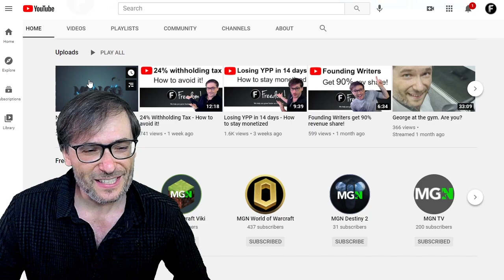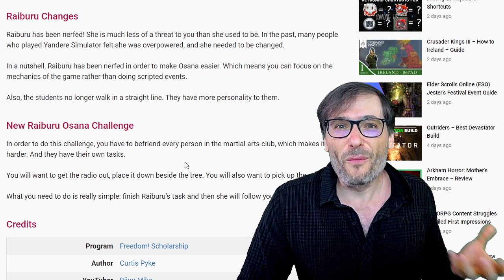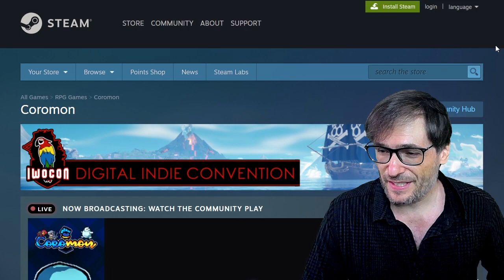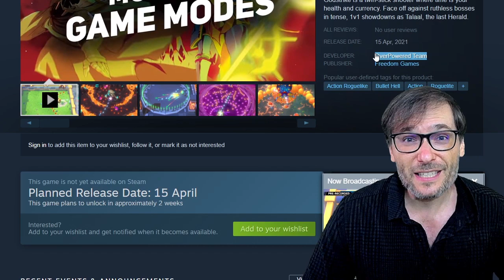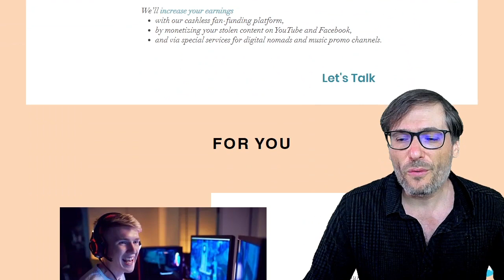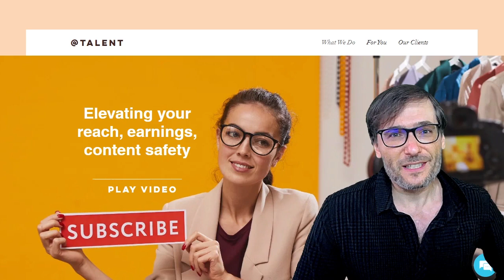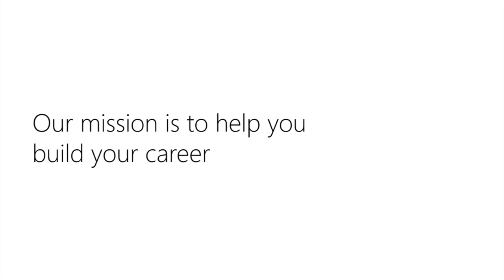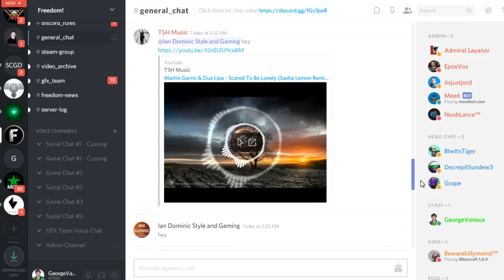110% revenue share for 9 new games - $2.7 million paid to you!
▼ 110% revenue share for 9 new games

▼ 90% Founding Writers revenue share
Flex your writing muscles!
Join as a Founding Writer.
Get paid 90% revenue share for everything you write.
Contact Big C on Discord: Big C#4725

▼ $2.7 million paid to you
On the 18th of every month, we pay you millions of dollars, Freedom! Family.
This month we paid you two days early, on the 16th!

▼ Chapters
0:00 - Introduction
0:16 - 110% rev share for 9 games!
0:37 - Shoutout to Big C
1:01 - 90% rev share to Founding Writers
3:14 - How to get 110% revenue share
6:33 - Freedom! Talent agency at talent.tm
7:15 - Final words by George
10:47 - Freedom! Mission Statement